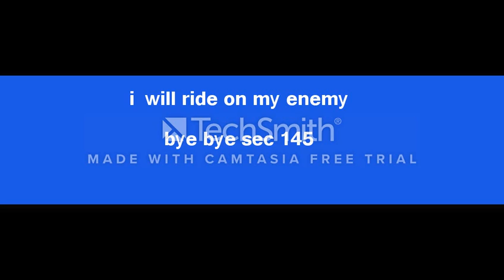THE_AVENGER in the move bye bye sec 145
sec 145 dead !!!